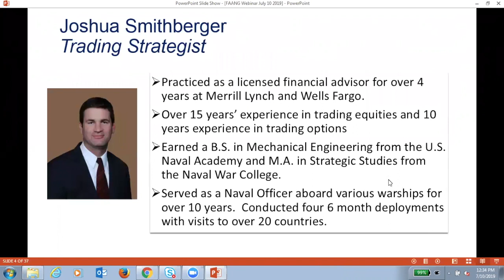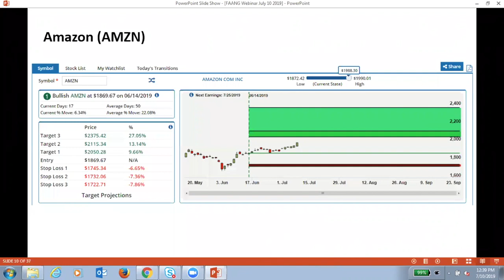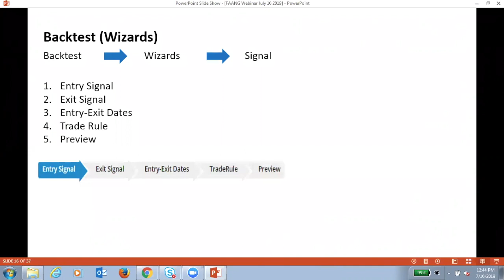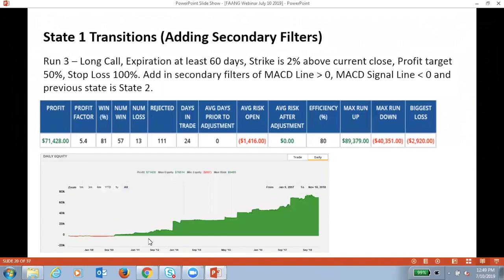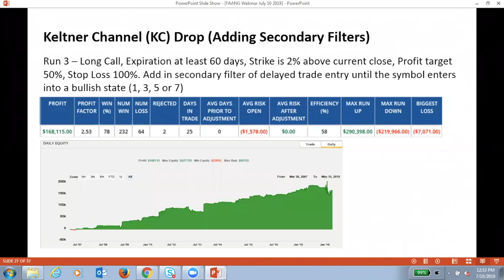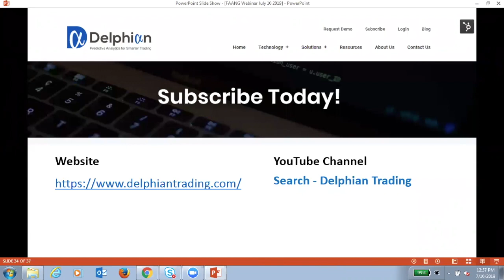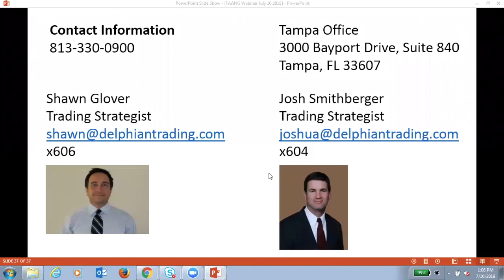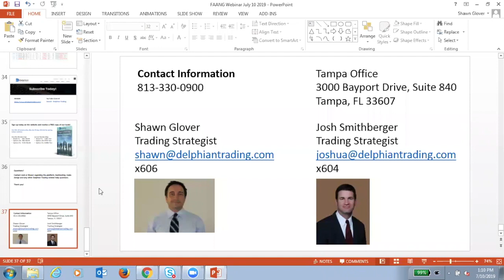Profitable Option Trading with Bullish Signals on FAANG Stocks | Webinar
Profitable Option Trading with Bullish Signals on FAANG Stocks | Webinar | Recorded on July 10 | 9:30 am PDT / 12:30 pm EDT

Presenter: Shawn Glover, Trading Strategist at Delphian

Using a disciplined, data-driven options trading approach with Facebook, Amazon, Apple, Netflix, and Google (FAANG) can generate significant returns.  But doing so requires a huge amount of manual calculations and guess work. There’s a much better way.

With Delphian Trading, you can use machine-learning based predictive analytics to evaluate the level of bullishness and bearishness for individual stocks objectively, and design and test trading strategies to determine which have the highest potential risk-adjusted return.

Watch this webinar and learn how to:
- Create Stock List
- Create Entry & Exit Signal
- Create Date Range to be Tested
- Create Initial Trade Rules
- Analyze & Optimize Backtest Results
- Generate Reports

You will hear about three profitable FAANG trading case studies using the following trading strategies:
- Long Call
- Bull Call
- Bull Put

You will also learn how to:
- Analyze bullish signals and alerts to identify entry prices for FAANG stocks
- Access entry prices, profit target prices, average length of days for move and average profit percentage of move for current bullish signals
- Design option trades to increase profits during a bullish FAANG stock trends
- Optimize option trades to maximize winning probability and trade profitability while minimizing losses
- Create alerts with optimized option trade design to automatically be notified when new bullish conditions are met